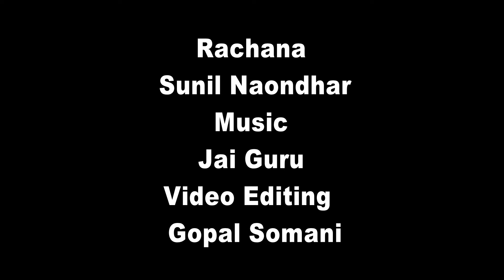Narendra Bajaj Sanman Patra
सुनील नावंधर एक बहुआयामी व्यक्तित्व अकोला महाराष्ट्र से है।
गायक,लेखक और कवि है।
टिम संगीतवाला के माध्यम से अबतक सैकड़ों लाइव प्रोग्राम कर चुके है। जिसमे मुख्यत्तः शादिके हर इवेंट जैसे मायरा मिलनी फेरे संगीत संध्या और झाला वारना है।
भावगीतोसे सजा भजनोका कार्यक्रम हमारी गौमां है।
किसिभी तरह के बौद्धिक या सामाजिक कार्यक्रमका संचालन इनकी विशेषता है।
साथही हास्य व्यंग कविताओसे सजा एक प्यारा कार्यक्रम शब्दोकि गुडगुडी भी इन दिनों बहुत पसंद किया जा रहा है।
इन सभी विधाओके वीडीओ आप इस चैनल पर पा सकते है। आपकी पसंद के वीडीओ के लिए आप जरूर बात करे।